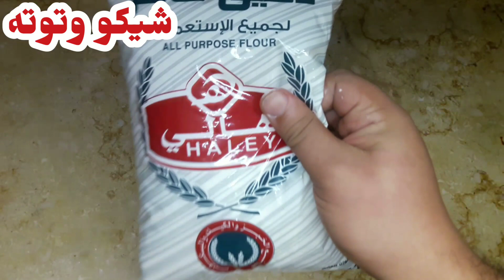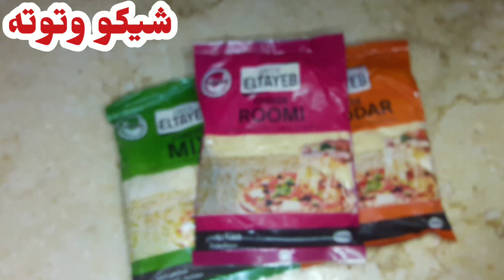بمناسبه شهر رمضان و لا خميره لابيض لابيكنج بودر لاحليب لاعجن لا مجهود اقتصاديه سهله فطائر الطاسه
لا خميره لابيض لابيكنج بودر لا حليب لا عجن لامجهود اقتصاديه سهله وسريعه فطائر الطاسه في 3دقايق
هنعمل معبعض فطاير الطاسة السريعة السهلة الاقتصاديه بدون بيض بدون بيكنج بودر بدون خميرة فطاير الطاصة السحرية بدون عجن ولافرد ولا حليب سائلة ف المقلاه ف ثواني هتحضريها اقتصادية وسهلة جدا بشوية مايه ودقيق هتكون جاهزة حلوة جدا وتنفع جدا للفطار والساندوتشات ولانش
بوكس المدرسة